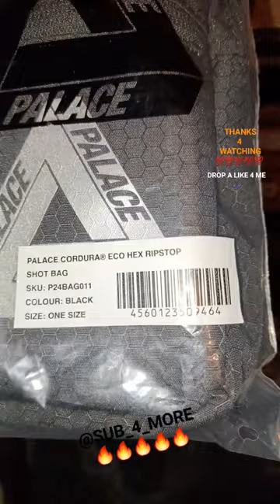Palace "Ripstop Shot Bag"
"PALACE SKATEBOARD " Autumn 2023 Week 1 BLACK Eco HEX RIPSTOP SHOT BAG Full Unboxing